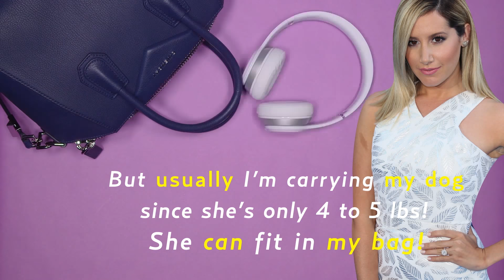Ashley Tisdale Never Leaves Home Without a Smoothie in Her Givenchy Purse | Whats In My Bag?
The sweet life! Ashley Tisdale gave Us a look inside her Givenchy tote, and nestled between the Beats headphones and the Louis Vuitton passport holder, you'll find something really tasty: a mason jar with a vegan snack.